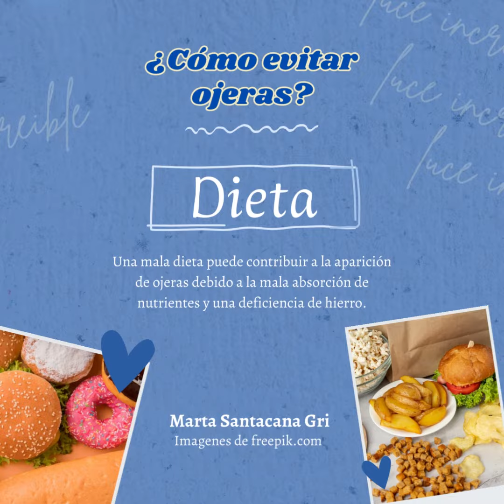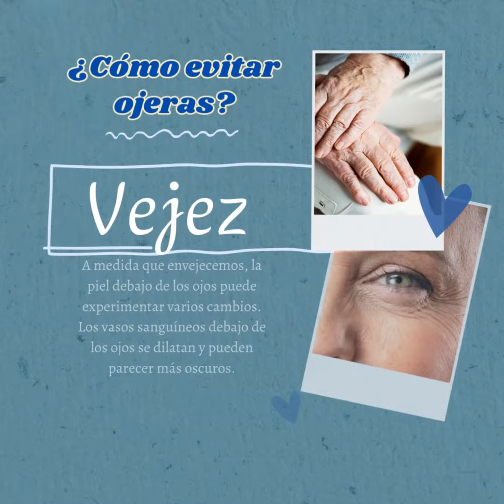¿Cómo evitar ojeras? |Marta Santacana Gri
Si estás preocupada por las ojeras, no te preocupes. Puedes evitar su aparición utilizando algunos trucos sencillos que verás a continuación en el siguiente video.